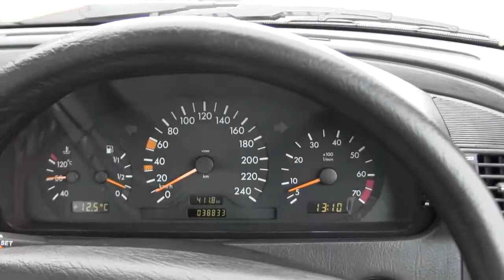1999 Mercedes Benz C200 Limited(2/2)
1999 Mercedes Benz C200 Limited